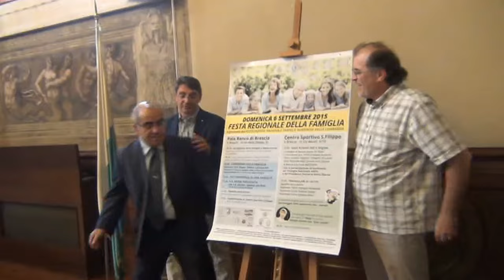Festa Regionale della Famiglia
Si terrà domenica 6 settembre la Festa Regionale della Famiglia, organizzata dall'Associazione Nazionale Famiglie Numerose della Lombardia, con un programma di tutto rispetto, che Antonello Crucitti, Coordinatore regionale della Lombardia delle Famiglie Numerose, illustra ai nostri microfoni. Anche Mario Sberna ed Emilio Del Bono, Sindaco di Brescia, commentano l'evento.